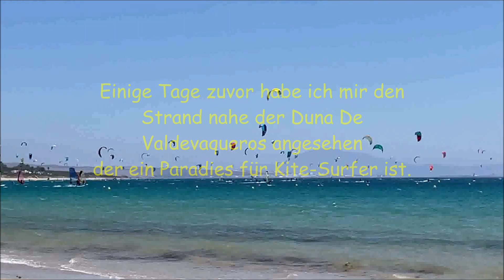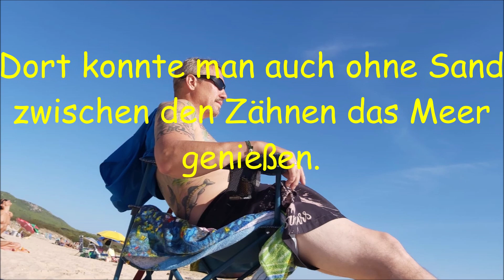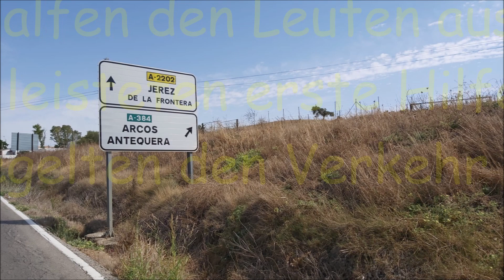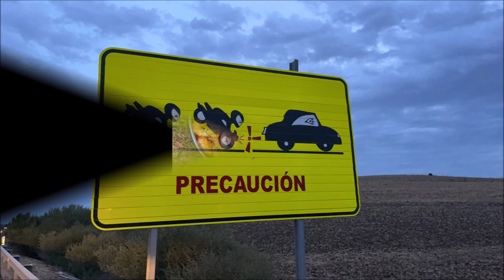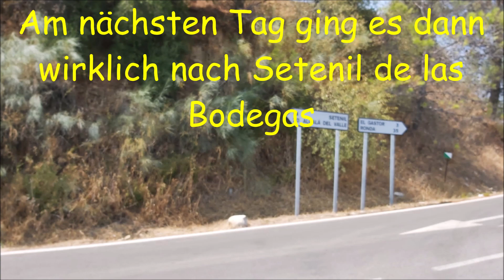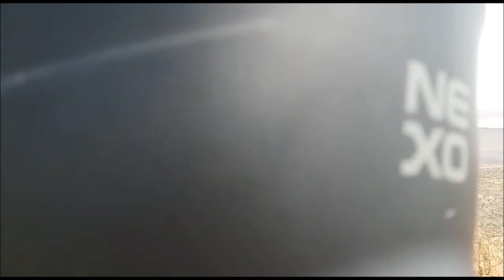Part 6 Jerez de la Frontera und Setenil de las Bodegas und Arcos de la Frontera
Am Strand der Windsurver die wir uns ansehen wollten wurde uns der Sand zuviel - daher kommen die Dünen in dem Bereich. Kennt ihr bestimmt aus den voran gegangenen Videos. Wir wollten Nachmittags einen seeehr interessanten Ort besuchen den wir - aufgrund eines Autounfalls - bei dem wir erste Hilfe leisten und den Verkehr regeln mussten, nicht erreicht haben. Dadurch haben wir andere interessante Orte entdeckt.